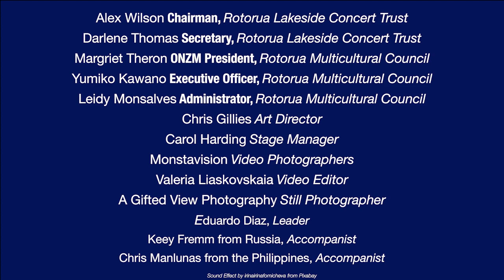Latin American Songs and Dances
Eduardo Diaz has brought together a multicultural band for this performance. They are Keey Fremm from Russia, Chris Manlunas from the Philippines, and Eduardo from Chile. The trio will perform in a range of musical styles from Latin Folklore including Cha Cha Cha, the popular dance music from Cuba; the romantic Bolero; La Rumba, the party music from Northern Cuba; Salsa which became popular in New York City in the 1960s; and Merengue which originated in the Dominican Republic. Please also welcome Karina, a dancer from Colombia.